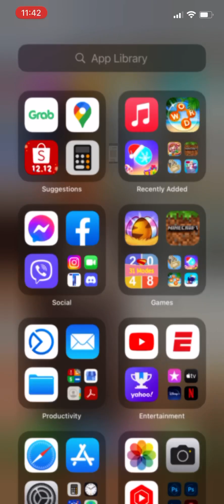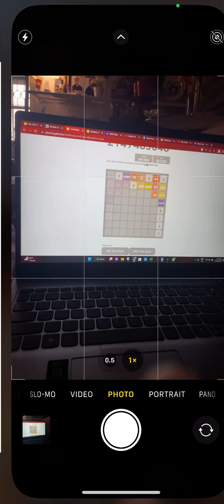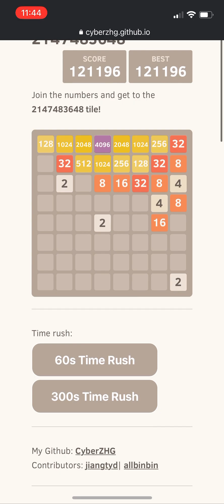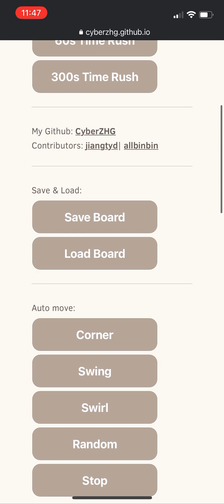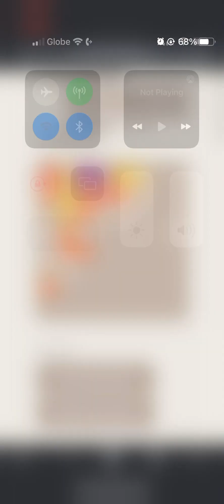making 16K block in 2147483648